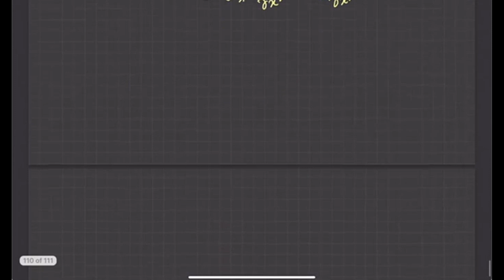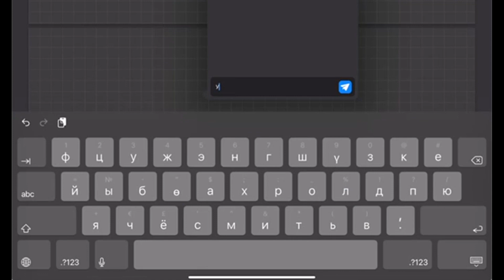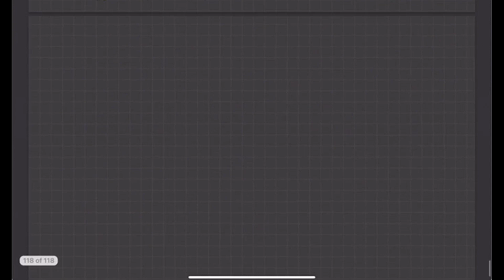ХО11. Максвеллын онолын ковариант чанар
Цахилгаан соронзны динамик онол Лоренц хувиргалтанд ковариант болох нь